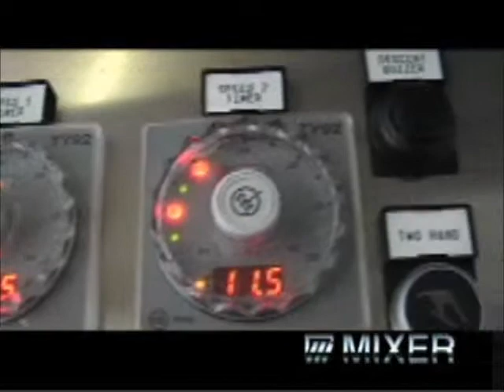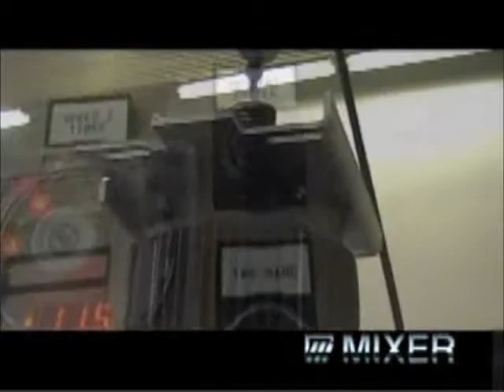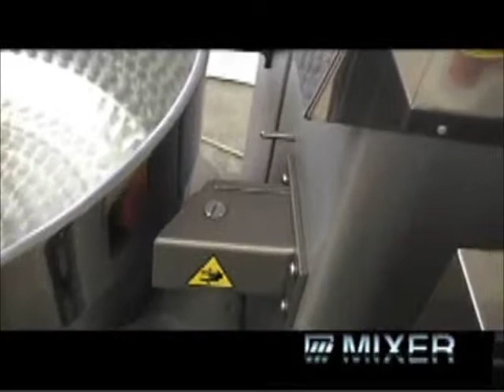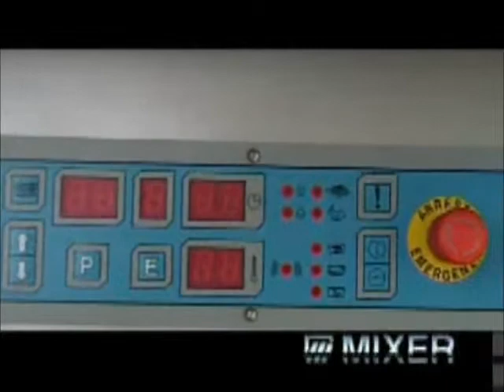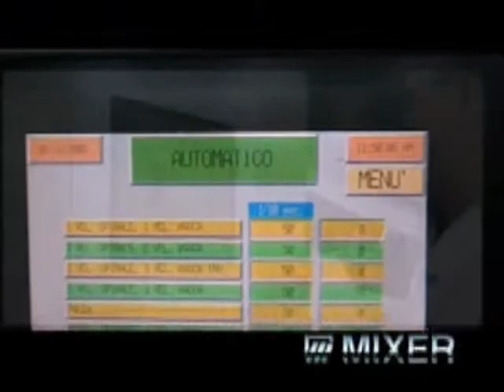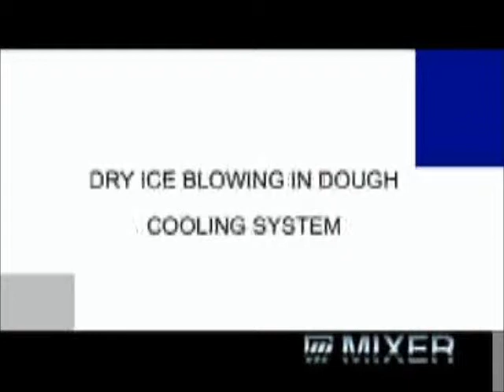MIXER PRO-E Industrial Spiral Mixer - ProBAKE Bakery Equipment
This single tool, removable bowl spiral mixer has evolved to become a staple when it comes to producing top-quality doughs.  Through calculated tool/bowl speed analysis and optimization we have developed a mixer that allows for the best possible dough development while maintaining extremely low levels of dough temperatures when compared to other spiral mixers on the market.